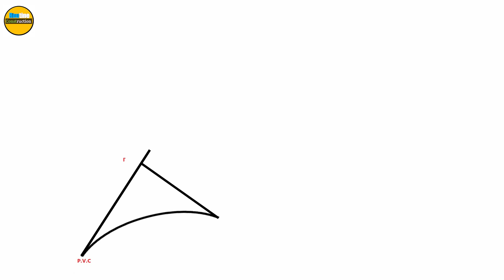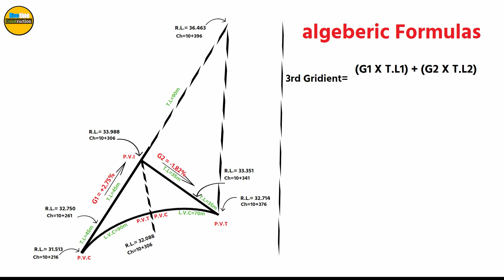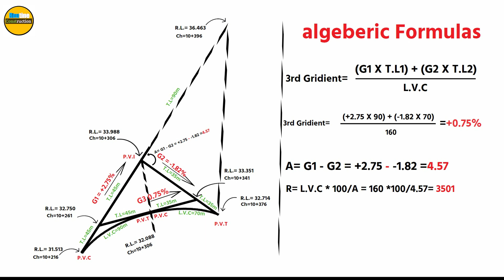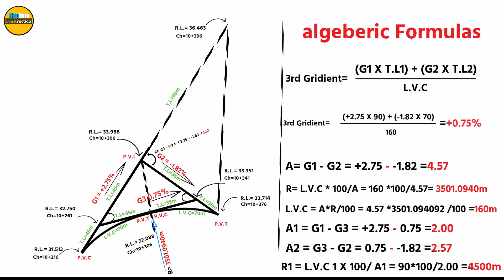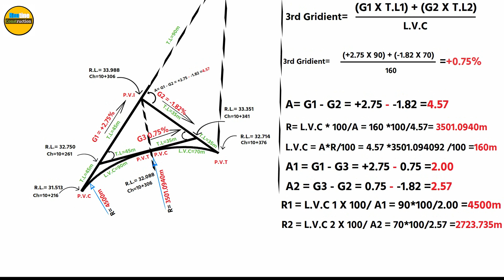How to Calculate Unsymmetrical Vertical Curve| Vertical Curve Calculation and Formulas| Highways